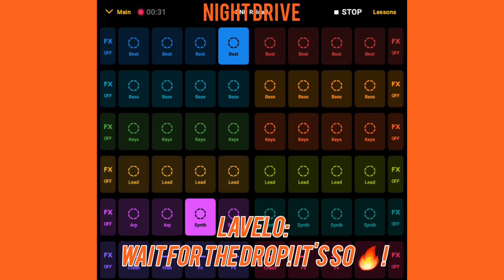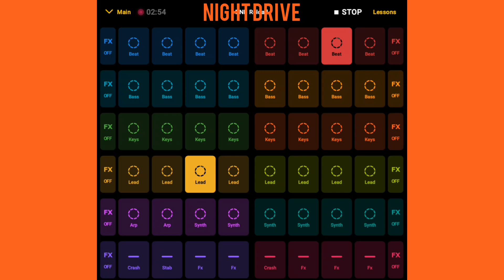Lavelo - Night Drive [Drum & Bass]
Lavelo's back with Drum & Bass! Here how fire the drop is!

Community genre: Drum & Bass
Sub genre: Dancefloor Drum & Bass